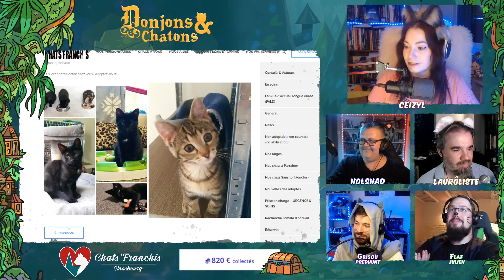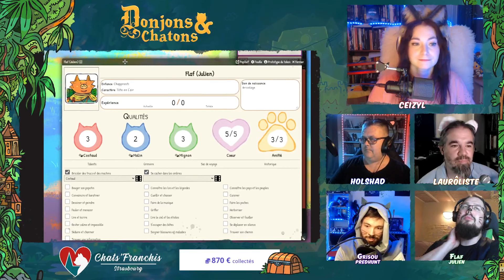Rediff live caritatif 😻les Chats'Franchis 😻Jeu de Rôle Donjons & Chatons Partie 3/4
🐈Soutenez les Chats'Franchis🐈

et Predhunt@BloodRoll